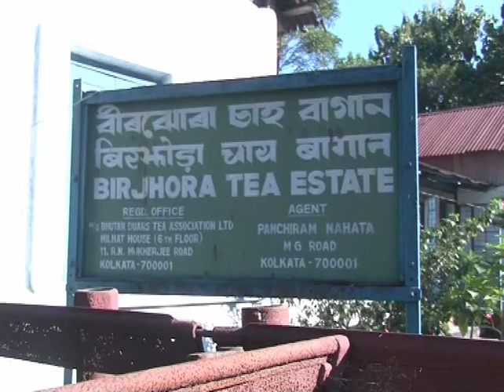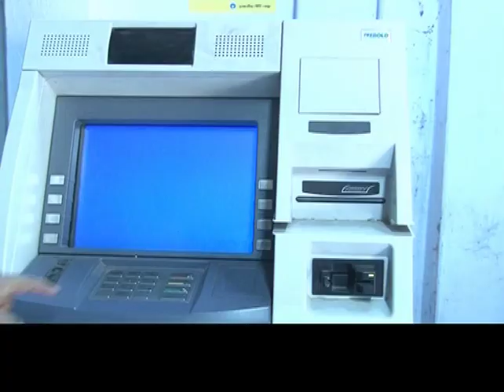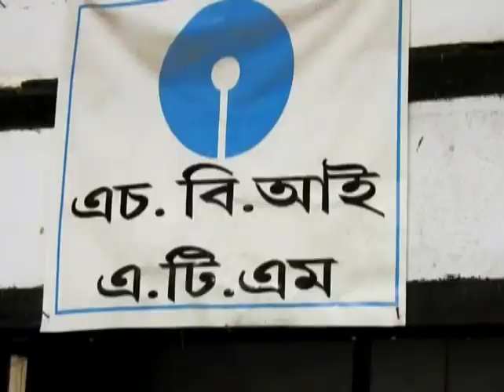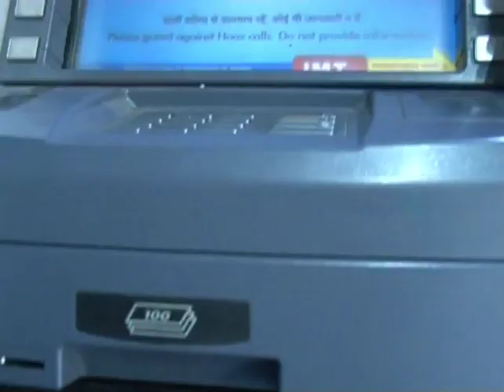Assam tea gardens and ATM